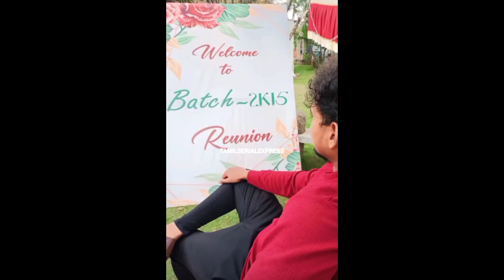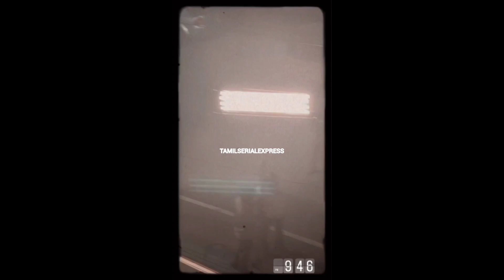Sorry இது KV Shooting இல்லை🧐 KV Night Shoot.. Abhi Pair இவர் தான்😍